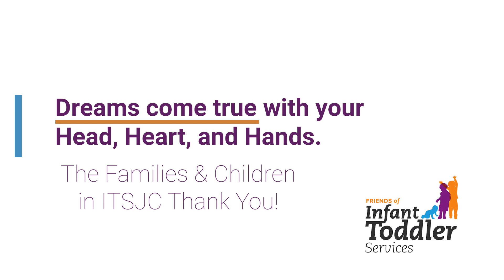Friends of Infant Toddle Services 2022 - featuring Gravity by Tim McGraw